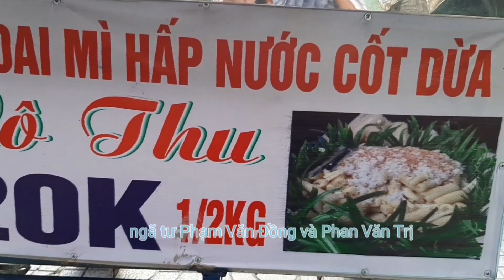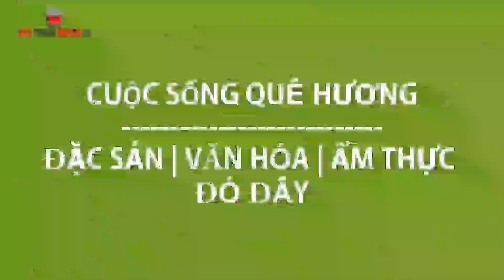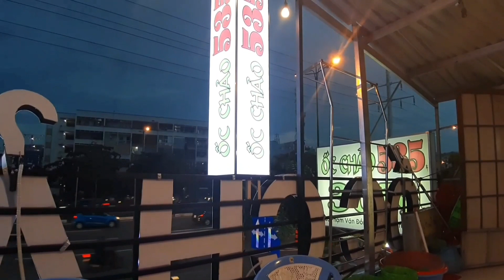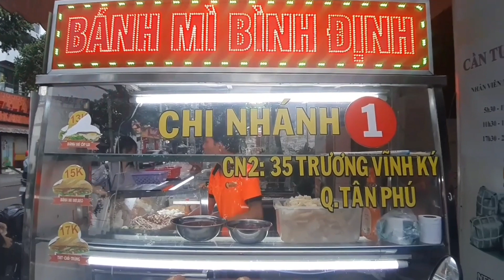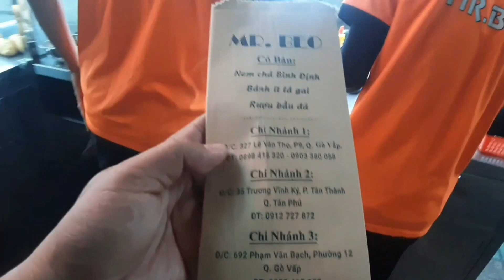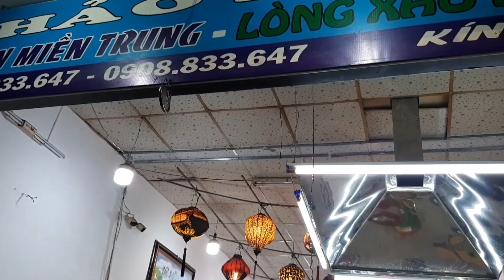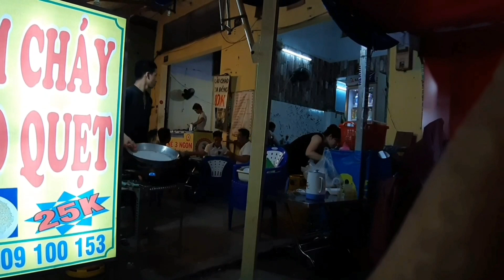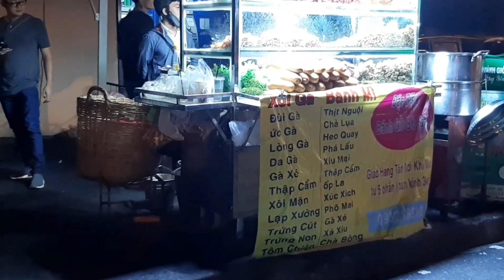Tổng hợp món ăn đường phố Việt Nam phần 1| Vietnam food street | Sài Gòn food street part 1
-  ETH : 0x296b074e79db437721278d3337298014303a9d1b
- Bitcoin :1FccXzDtP4CpypPrrzaGX9FqpS8uhkRqyf